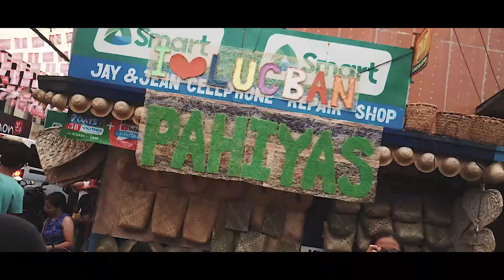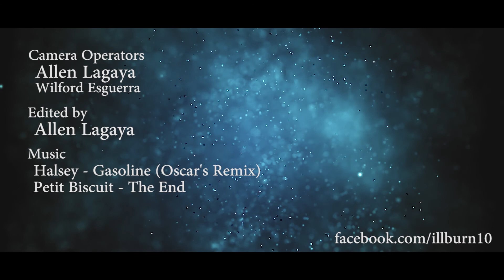Pahiyas Festival 2018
Pahiyas 2k18

Camera Operators
Allen Lagaya
Wilford Esguerra

Edited by
Allen Lagaya

Music
Halsey - Gasoline Oscar's Remix
Petit Biscuit - The End

Maraming salamat sa mga PA hahah Gino Cristor John
Ay syempre nmn sa pinakang magandang clip ko Yza